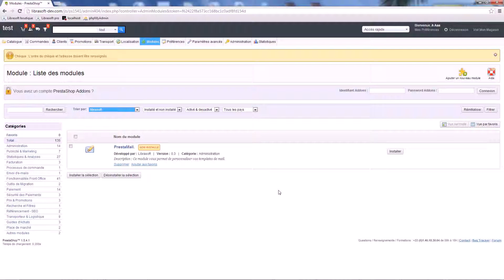Module PrestaMail pour Prestashop Par Librasoft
Ce module développé par LIBRASOFT vous permet de personnaliser chaque template (style) des emails de votre solution PrestaShop en quelques minutes (HTML et TXT).
Il vous est également possible de créer en toute simplicité, et sans accès FTP comme intermédiaire, de nouveaux emails  que vous pourriez associer à des statuts de commande. En outre, vous avez la possibilité de vous envoyer un email pour visualiser directement le design de votre template.
Avec son interface intuitive, il offre l'ensemble des possibilités de structuration et de mise en forme du texte comme le célèbre logiciel de traitement de texte publié par Microsoft.
Fini les emails ROSES et impersonnels, avec PrestaMail vous pouvez ajouter des images, des bandeaux, des titres en couleurs et tout ce que vous pourriez souhaiter pour vous rapprocher du template et des couleurs de votre boutique.
Have Fun